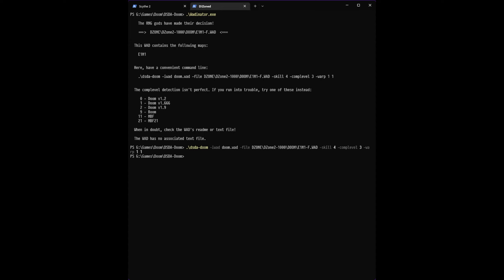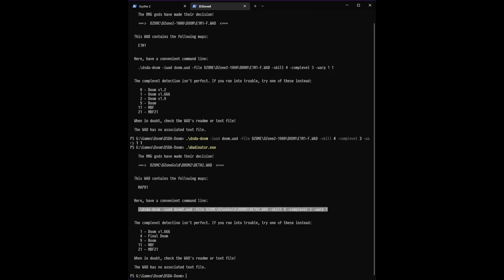D!Zone'd - E1M1-F / DETH2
Port Used: dsda-doom 0.24.3 (complevel 3/2)
Skill: Ultra-Violence

This episode is peak D!Zone.

Level Ratings:

E1M1-F.WAD, E1M1: 1.0/10
DETH2.WAD, MAP01: 1.0/10

Interested in downloading or contributing to the Wadinator?

Chapters:

00:00 WAD Selection #1
00:32 E1M1-F.WAD: E1M1
03:27 E1M1-F.WAD: Final Thoughts
03:33 WAD Selection #2
03:46 DETH2.WAD: MAP01
09:58 Outro